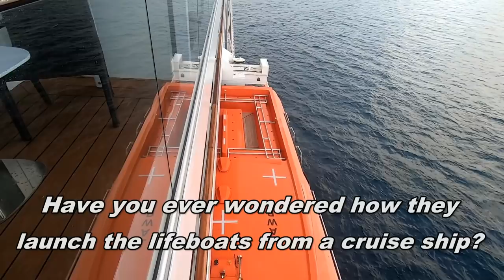Launching A Life Boat From A Cruise Ship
During a Caribbean cruise, minding my own business in my cabin, I heard an unusual noise coming from the balcony!  I grabbed my camera, and was surprised to see that they were launching a lifeboat right below my balcony.  I had a great view of it as the crane extended out, and then a winch lowered the lifeboat down to the water.

In case you're wondering why they were lowering a lifeboat...
No, there wasn't any kind of emergency!  This was the Viking Sea, not the Costa Concordia!  They were simply going to use the lifeboat as a "tender"...  to ferry passengers ashore at a small island where the ship was not able to dock at a pier.

But I bet a lot of folks won't read this description and will post funny comments speculating why the lifeboats were being used!  For me, that will be the most entertaining part of the video...  reading the comments!